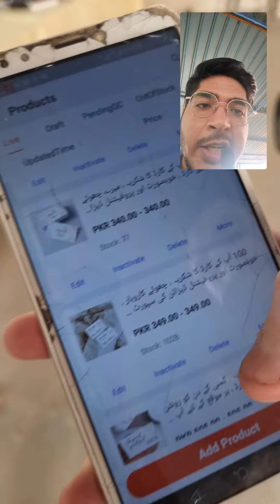Networking kare customer ko extra value dein shopping experience behter ho customer ka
for support easypaisa jazzcash nayapay sadapy 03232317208